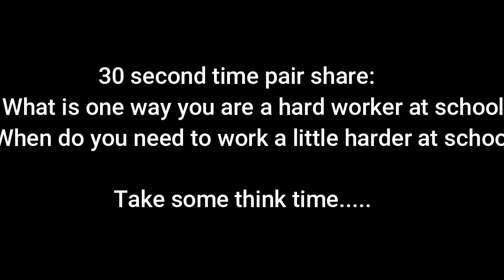Mindset Monday Being a hard worker at school HAM